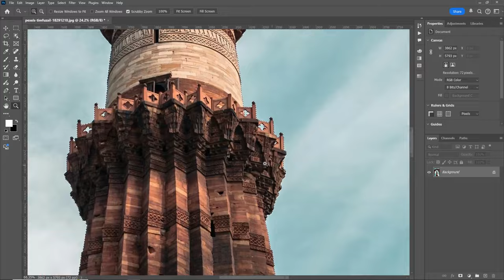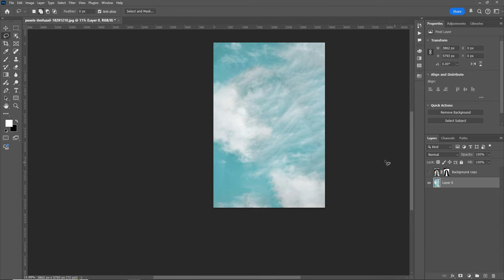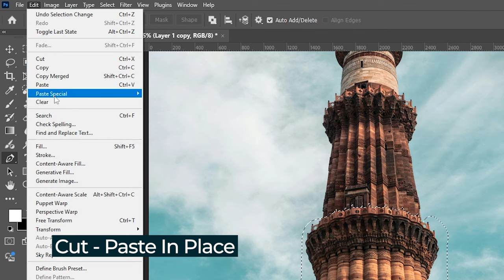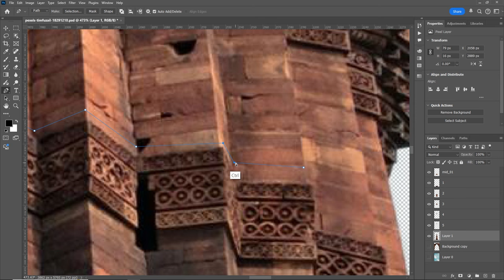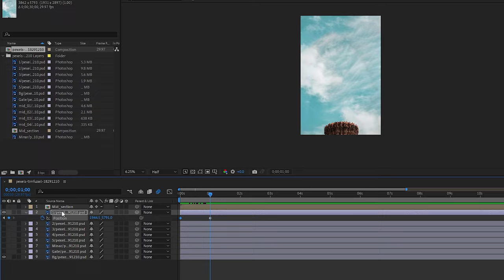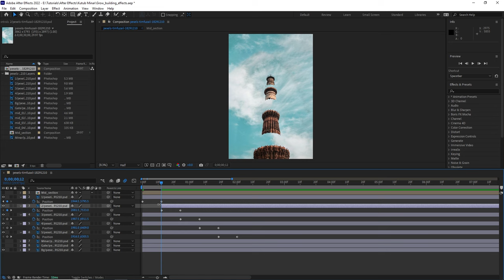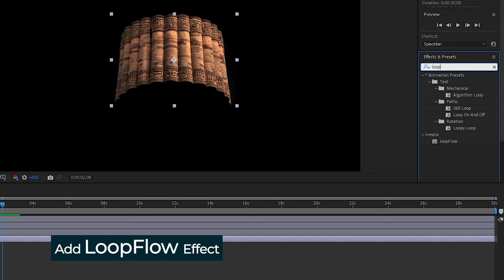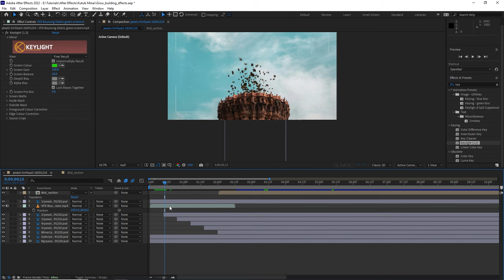How to Create a Building Growing Animation in After Effects | Step By Step Tutorial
In this tutorial, I'll show you how to bring a still image of the iconic Qutub Minar to life using Photoshop and After Effects. First, we'll start in Photoshop, where I'll guide you through the process of selecting and separating the Qutub Minar from its background using simple selection tools. Once we've isolated the monument, we'll jump into After Effects to animate it. I'll show you how to create a 'building growing' effect, making the Minar appear as if it's rising from the ground. To add a creative twist, we'll also use loop expressions to make the different parts of the Qutub Minar revolve in a smooth, continuous flow. This step-by-step guide is perfect for beginners and those looking to enhance their animation skills. Let's get started and animate history!

"Create a Stunning Building Growth Effect in After Effects | Step-by-Step Tutorial"
"How to Animate a Building Growing in After Effects | Easy Tutorial"
"After Effects Tutorial: Building Grow Animation Effect in Minutes!"
"Learn the Building Growth Effect in After Effects | Quick & Easy"
"Animate a Building Rising from the Ground | After Effects Tutorial"

00:00 - 00:10 | Effect Intro
00:10 - 00:20 | Channel Intro
00:20 - 08:38 | Photoshop Subject Separation
08:38 - 13:35 | Growing Animation
13:35 - 15:10 | Revolving Loop Flow Animation
15:10 - 15:30 | Explode Effects
15:30 - 16:15 | Final Render
16:15 - 16:30 | End Intro